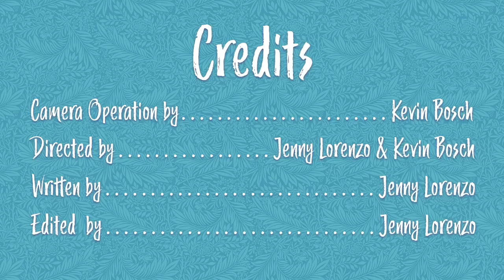Latina Moms Find Everything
Every. Freaking. Time. IT'S SORCERY!! 🧙

Latina moms can find anything to the point that it's absolutely terrifying.

[CREW]

Cinematography by: Kevin Bosch

Written by: Jenny Lorenzo & Kevin Bosch